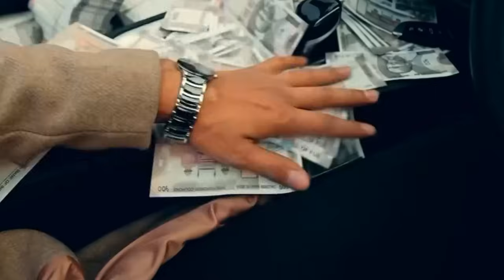DJ VAL - Make it Boom ♫ Mega Party Music 2024 ♫ Vivace Tempo Version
Dj VAL         Make it boom 2024
video edit by          VJ MIHAELA
I invite you to listen to quality music !